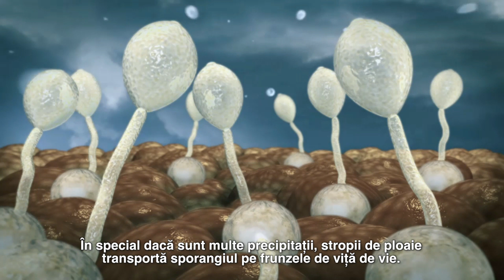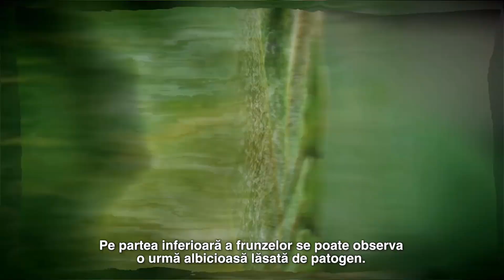Mana viței-de-vie (ciclul de viață al Plasmoparei viticola) - Zorvec™ active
Mana viței-de-vie la struguri, cauzată de oomicetele Plasmoparei viticola, este una dintre cele mai devastatoare boli la vița-de-vie. La sfârșitul verii, boala apare pe frunze ca un mozaic. Mai multe despre evoluția manei, în filmuleț.
to learn more.